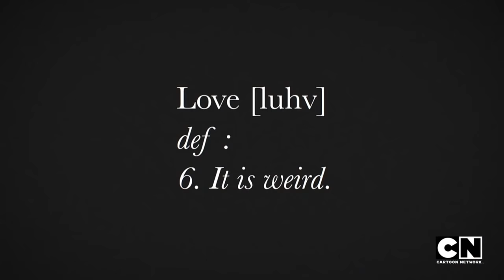The Amazing World of Gumball - Robinsons Married Life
Scene from The Love that parodies Up.